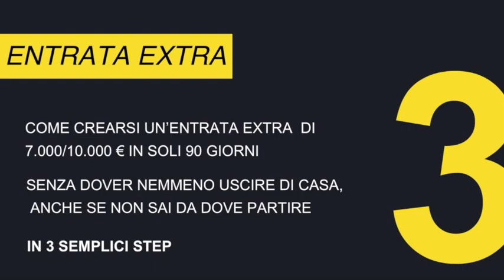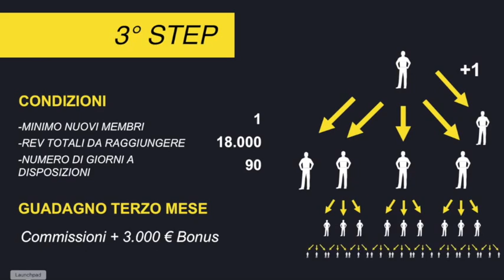Ushare - Fast Start Bonus (italiano) come funziona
Spiegazione del FSB di Ushare.

Attenzione! Questo video vi viene proposto a titolo informativo. Noi non siamo consiglieri finanziari. Chi sceglie d'investire, si prende le proprie responsabilità e deve tener conto dei seguenti punti:
- Mai investire una somma che non si è disposti a perdere;
- Chiedete consiglio a dei professionisti;
- Astenersi in caso di dubbio.